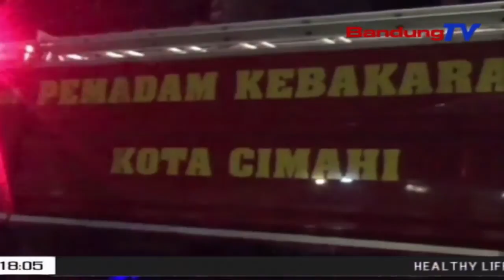Gudang Penyimpanan Barang Ludes Terbakar | SBR | BANDUNGTV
SBR | BANDUNGTV | FARHAT MUMTAZ | Sebuah Gudang Penyimpanan Barang Hangus Terbakar Di Kawasan Kebon Kopi,Kelurahan Cibeureum,Kecamatan Cimahi Selatan,Kota Cimahi.Banyaknya Material Yang Mudah Terbakar Serta Sulitnya Akses Menuju Ke Lokasi Kebakaran, Membuat Petugas Kesulitan Memadamkan Api.